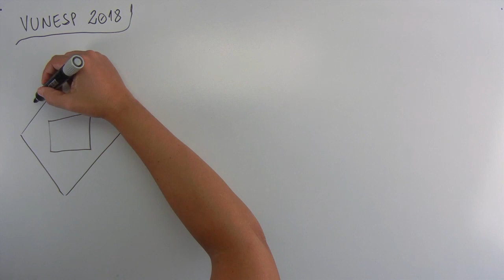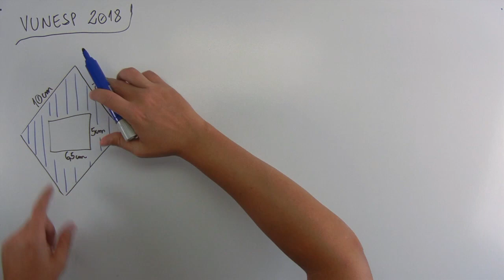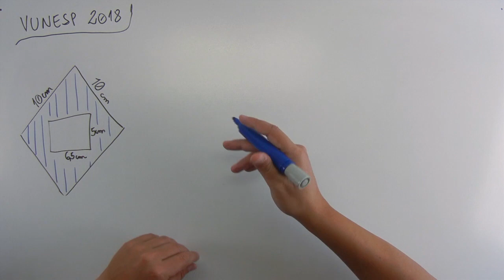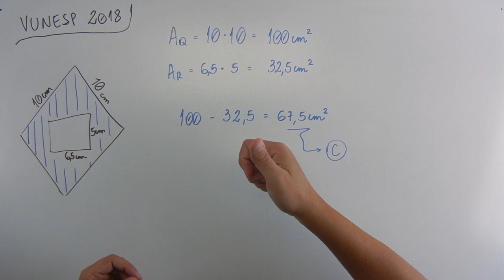Geometria (04 de 20) – Câmara de Itaquaquecetuba – Vunesp 2018 – #0254 – Matemática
🔣 - *Blog do MatemaDicas*
use
Questão - VUNESP 2018:
Carlinhos desenhou um quadrado com 10 cm de lado e recortou de dentro desse quadrado um retângulo de 5 cm por 6,5 cm, conforme a figura a seguir.
[figura]
A área cinza resultante, em cm2, é de
(A) 60,5.
(B) 62,5.
(D) 70,5.
(E) 72,5.
Músicas:

Introdução:
Country_cue_1

Durante a fala e Final:
Rural Stride

Durante a Questão:
Atlanta